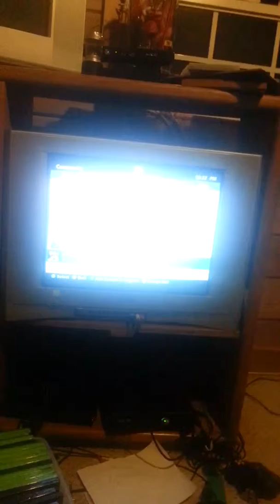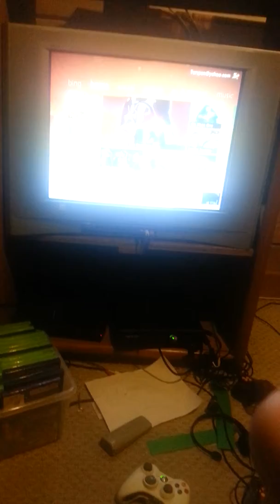Radom vlog 5